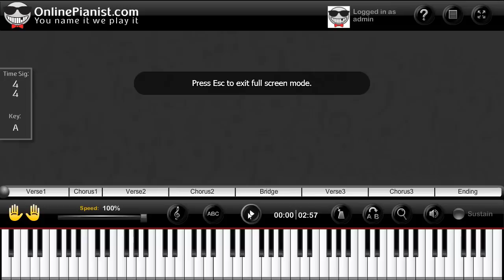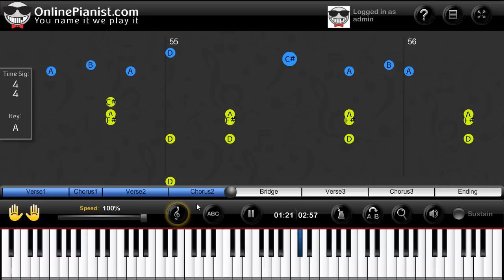Justin Bieber - Mistletoe - Piano Tutorial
Learn how to play Mistletoe by Justin Bieber on the piano with the only animated piano tutorial online!

For the full piano lesson with personal adjustment of the player's feature